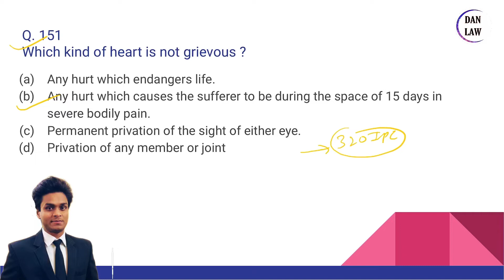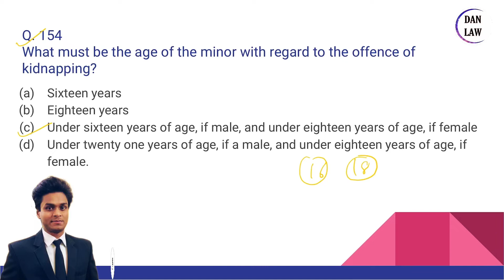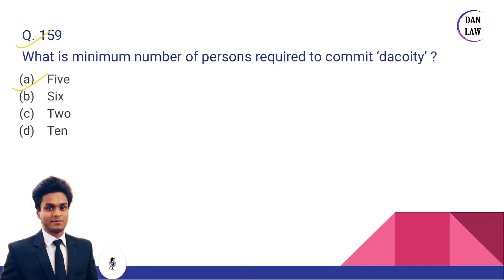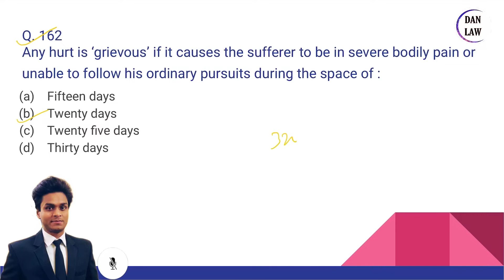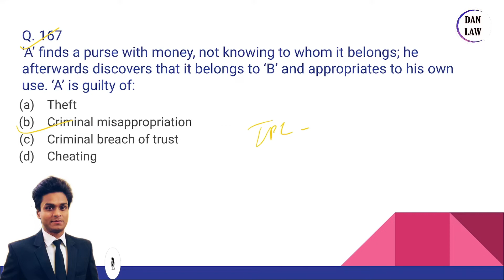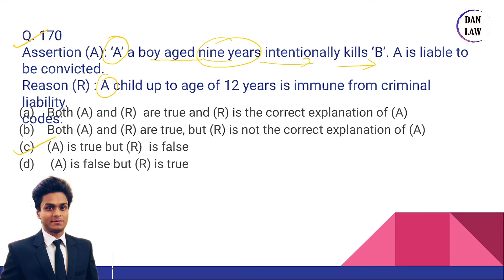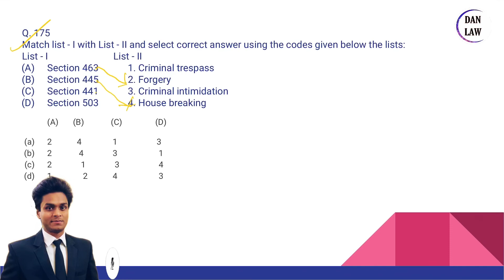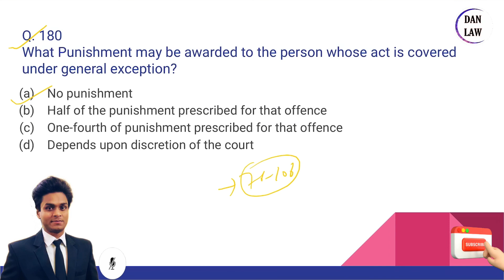Prt-6 IPC MCQ for PCS(J) APO law officer LLM and all judicial exams ipc 500+ mcq with explanation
Welcome to DAN Law

Standard & quality education has the power to transform society, now Internet & Technology play a very vital role in providing fruitful education to the students at home. Scope of education is very wide. DAN Law is an e-learning platform aiming to provide quality education to the students pursuing courses like LLB, LLM, JUDICIAL EXAMS, CLAT, AILET & others Law eagerness.
मानक और गुणवत्तापूर्ण शिक्षा में समाज को बदलने की शक्ति है, अब इंटरनेट और प्रौद्योगिकी छात्रों को घर पर ही उपयोगी शिक्षा प्रदान करने में बहुत महत्वपूर्ण भूमिका निभाते हैं। शिक्षा का क्षेत्र बहुत विस्तृत है। डैन लॉ एक ई-लर्निंग प्लेटफॉर्म है, जिसका उद्देश्य एलएलबी, एलएलएम, न्यायिक परीक्षा, क्लैट, एआईएलईटी और अन्य कानून की उत्सुकता जैसे पाठ्यक्रमों का अनुसरण करने वाले छात्रों को गुणवत्तापूर्ण शिक्षा प्रदान करना है।

Use digital revolution / Go to Playlists - Revise your topics at single Click

Founder : D.A. Nandan
Co-founder : Siddharth Shankar (Technical department)
Keep Supporting: )